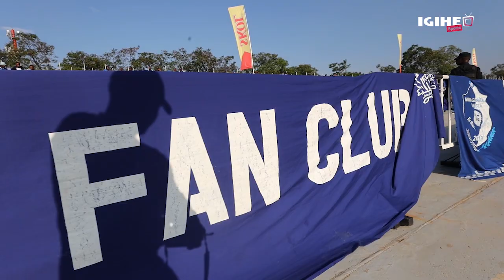Irebere Udushya twaranze abakunzi ba Rayon Sports mbere y'Umukino; Sitade yakubise iruzura